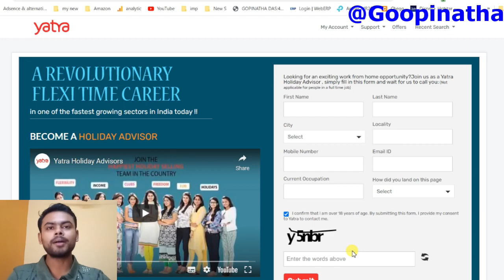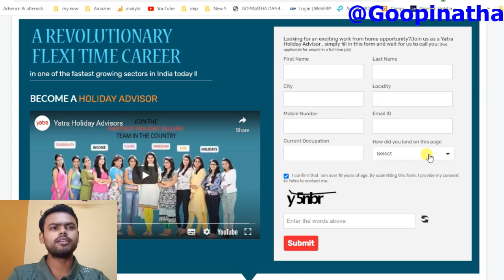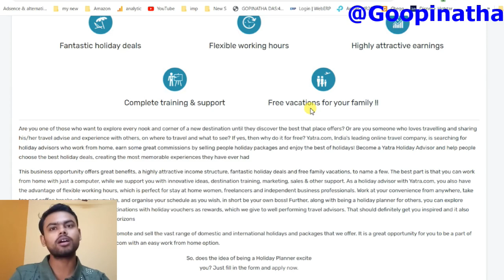Best Part Time Job For Students | Local Language Advisor Job | Work From Home Job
In This Video, I've Explained Latest Permanent Work From Home Jobs Yatra. Hurry up and Apply Now. Yatra is currently hiring Mothers, Housewives, Students, Retired Persons, Freshers, Graduates, Experienced Candidates For Holiday Advisor Role. This is the best opportunity for you to start your career. Qualification Required:- Freshers, Graduate, Experienced Candidates Is Eligible & Can Apply For This Job. Part Time Job For Students

IndiaMart interview
IndiaMart
IndiaMart jobs
IndiaMart Jobs
Freelance Jobs
Typing Jobs
Online Jobs
freshers jobs
typing jobs from home
10th pass jobs
12 th pass jobs
Freelance Jobs
Admin Jobs
Earn Good Income
Fresher Jobs